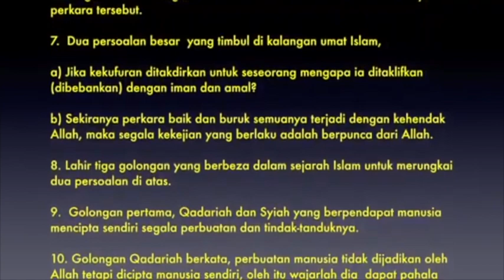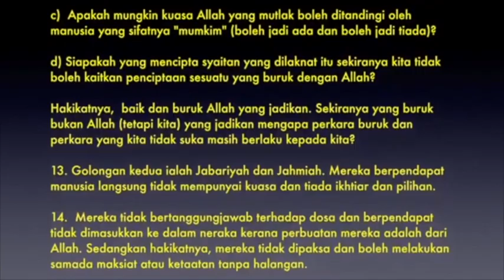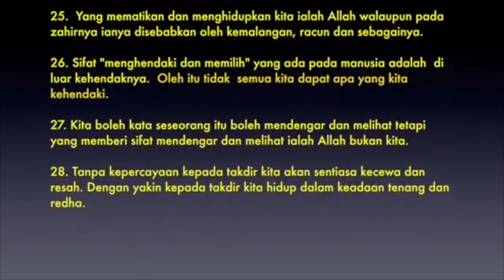[AQIDAH] BERIMAN DENGAN TAKDIR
BERIMAN DENGAN TAKDIR

1. Percaya kepada takdir ialah percaya bahawa Allah telah menentukan segala yang baik dan buruk setiap makhluk sebelum ianya dicipta lagi.

2. Sesetengah ulama' berpendapat qada' ialah ketentuan secara kasar dan takdir ialah ketentuan secara terperinci (perlaksanaan qada').

3. Istilah lain untuk takdir ialah "sunnatullah" atau ketetapan Allah untuk segala makluk yang diciptaNya.

4. Ada juga ulama' berpendapat takdir adalah berkenaan ilmu Allah s.w.t. yang sempurna seolah-olah menentukan segala-galanya.

5. "Sunnatullah" menetapkan pisau yang memotong tembikai tetapi tidak sebaliknya. Ianya tidak bermaksud memaksa kita memotong tembikai.

6. Pengetahuan tentang sesuatu tidak bermaksud memaksa berlakunya perkara tersebut.

7.  Dua persoalan besar  yang timbul di kalangan umat Islam,

a) Jika kekufuran ditakdirkan untuk seseorang mengapa ia ditaklifkan (dibebankan) dengan iman dan amal?

b) Sekiranya perkara baik dan buruk semuanya terjadi dengan kehendak Allah, maka segala kekejian yang berlaku adalah berpunca dari Allah.

8. Lahir tiga golongan yang berbeza dalam sejarah Islam untuk merungkai dua persoalan di atas.

9.  Golongan pertama, Qadariah dan Syiah yang berpendapat manusia  mencipta sendiri segala perbuatan dan tindak-tanduknya.

10. Golongan Qadariah berkata, perbuatan manusia tidak dijadikan oleh Allah tetapi dicipta manusia sendiri, oleh itu wajarlah dia  dapat pahala atau dosa.

11. Dengan itu mereka mendakwa  tidak mengaitkan keburukan kepada Allah.

12. Ahli Sunnah Wal Jamaah membantah pendapat golongan Qadariah ini sebagaimana berikut:

a) Ianya bercanggah  dengan ayat  al-Quran yang bermaksud, "Allah mencipta segala sesuatu dan Dialah yang mentadbir serta menguasai segala-galanya"

b)  Apakah mungkin kuasa Allah yang mutlak boleh ditandingi oleh  manusia yang sifatnya "mumkim" (boleh jadi ada dan boleh jadi tiada)?

c) Siapakah yang mencipta syaitan yang dilaknat itu sekiranya kita tidak boleh kaitkan penciptaan sesuatu yang buruk dengan Allah?

Hakikatnya,  baik dan buruk Allah yang jadikan. Sekiranya yang buruk bukan Allah (tetapi kita) yang jadikan mengapa perkara buruk dan perkara yang kita tidak suka masih berlaku kepada kita?

13. Golongan kedua ialah Jabariyah dan Jahmiah. Mereka berpendapat  manusia langsung tidak mempunyai kuasa dan tiada ikhtiar dan pilihan.

14.  Mereka tidak bertanggungjawab terhadap dosa dan berpendapat tidak dimasukkan ke dalam neraka kerana perbuatan mereka adalah dari Allah. Sedangkan hakikatnya, mereka tidak dipaksa dan boleh melakukan samada maksiat atau ketaatan tanpa halangan.

15.  Pendapat ini boleh dibantah iaitu, sekiranya manusia tiada pilihan langsung, ini bermakna tiada beza perkara yang boleh dipilih (makan, minum dsb) dengan  perkara yang tidak boleh dipilihnya (spt menjadi gila, lahir berbangsa Melayu dsb)

17.  Ada perbuatan yang dilakukan dengan pilihan sendiri, oleh itu ada sistem hukuman,  upah dan  denda samada untuk perkara dunia atau akhirat.

18. Adakah golongan Jabariyah dan Jahmiah ini sanggup untuk tidak diberi upah atas apa-apa usaha dan kerja yang mereka lakukan  di dunia ini dengan alasan semuanya perbuatan Allah?

19. Golongan ketiga ialah Ahli Sunnah Wal Jamaah. Mereka adalah golongan yang benar kerana sesuai dengan  al-Quran, as-Sunnah  dan akal yang sejahtera.

20. Manusia mempunyai kuasa, usaha dan ikhtiar yang cukup tetapi terhad. Ianya diberi Allah dalam kadar yang layak untuk dihukum atau  diganjari.

21.  Manusia memilih dan menghendaki perbuatan yang dilakukannya tetapi perlu diyakini bahawa sifat "menghendaki" itu adalah ciptaan Allah.

22. Allah  mencipta malaikat yang tiada kehendak untuk makan, kahwin dsb. Begitu juga  Allah boleh jadikan semua manusia beriman, tapi Allah tidak kehendaki begitu.

23.  Allah menjadikan kamu dan apa yang kamu buat (dengan diberi pilihan  apa yang kamu hendak buat )

24.  Bila sakit, walaupun doktor yang bagi ubat, di segi aqidah kita hendaklah percaya bahawa  yang menyembuhkan ialah Allah, bukan ubat atau doktor.

25.  Yang mematikan dan menghidupkan kita ialah Allah walaupun pada zahirnya ianya disebabkan oleh kemalangan, racun dan sebagainya.

26. Sifat "menghendaki dan memilih" yang ada pada manusia adalah  di luar kehendaknya.  Oleh itu tidak  semua kita dapat apa yang kita kehendaki.

27. Kita boleh kata seseorang itu boleh mendengar dan melihat tetapi yang memberi sifat mendengar dan melihat ialah Allah bukan kita.

28. Tanpa kepercayaan kepada takdir kita akan sentiasa kecewa dan resah. Dengan yakin kepada takdir kita hidup dalam keadaan tenang dan redha.